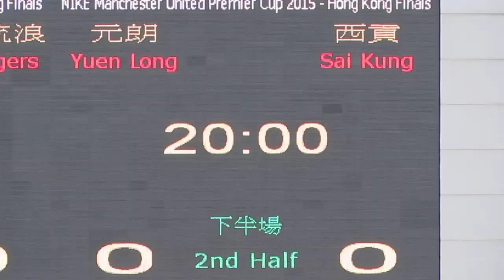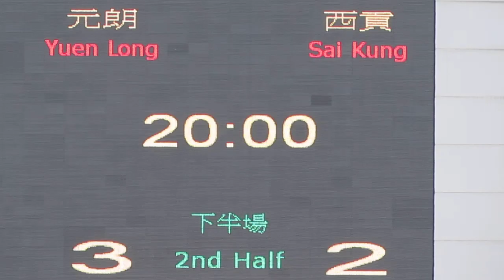元朗vs西貢(2015.4.4.超級盃分組賽)精華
2015.4.4.蒲崗村仿真草2號塲 12:00 元朗(藍)~(3) 0:0 (2)~西貢(紅)